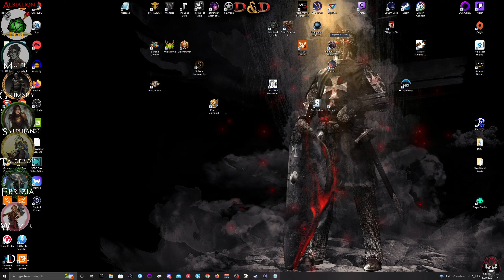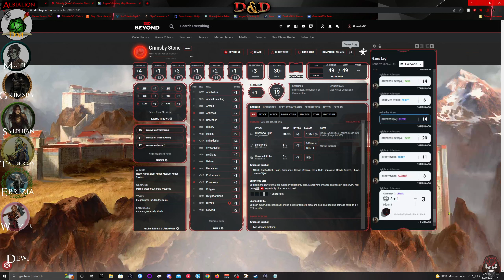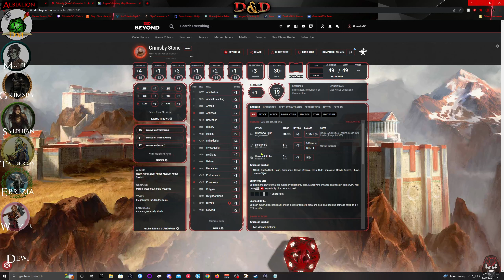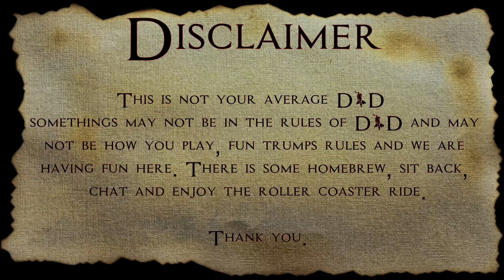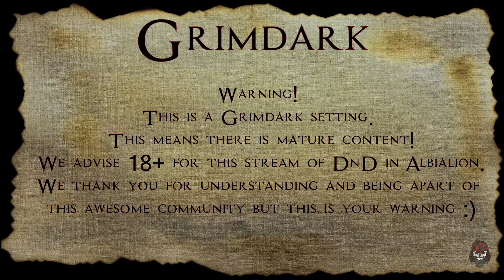Albialion Day 16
Zantame - DM
Grimsby Stone - Fighter
Mutt - Barbarian
Dewi - Rogue
Sylphian - Ranger
Ebrizia - Ranger
Talderoy - Sorcerer

If you are interested in joining with us or being a DM on our server go